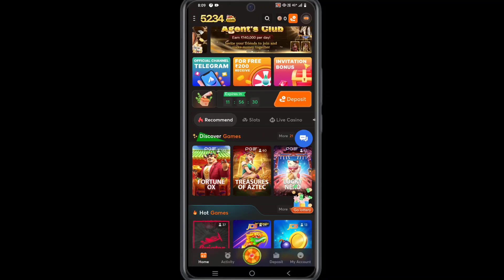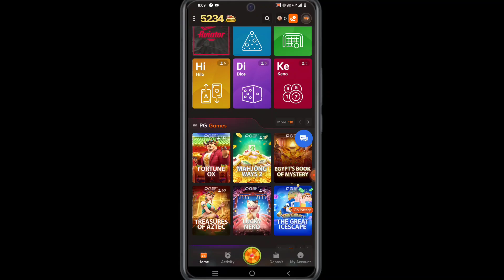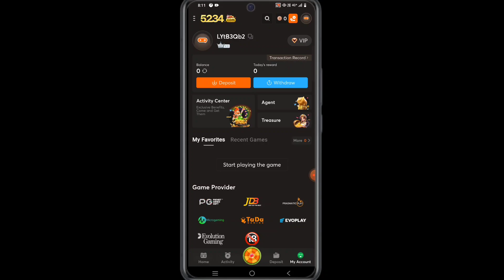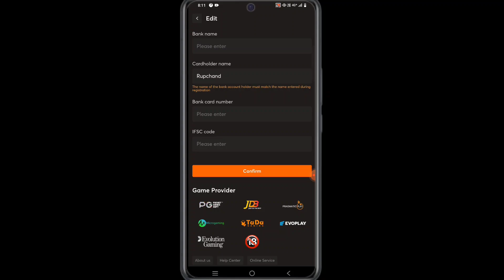5234 | 5234game Kaise Khele | 5234game App Se Paise Withdrawal Kaise Kare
5234 | 5234game Kaise Khele | 5234game App Se Paise Withdrawal Kaise Kare

5234
5234gameWithdrawal
5234 Game Kaise Khele
5234game Kaise Khele
5234game Withdrawal Problem
5234game Real Or Fank
5234game Deposit Problem
5234 App
5234game
5234 Game
5234game Tricks
5234 App Download
5234 Game Download
5234 App Se Paise Withdrawal Kaise Kare
5234game Se Paise Withdrawal Kaise Kare
5234game App Se Paise Kaise Nikale
5234game Paise Kaise Nikale
5234game App Se Withdrawal Kaise Kare
5234game Se Withdrawal Kaise Kare
5234  App Se Paise Kaise Kamaye
5234game Se Paise Kaise Kamaye